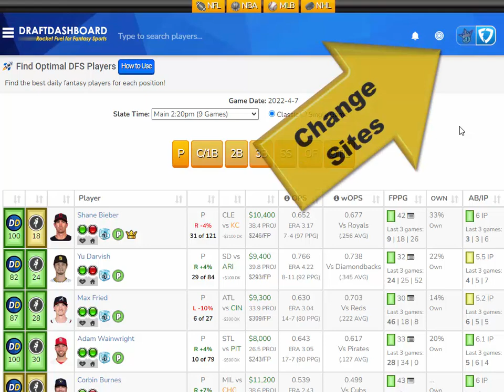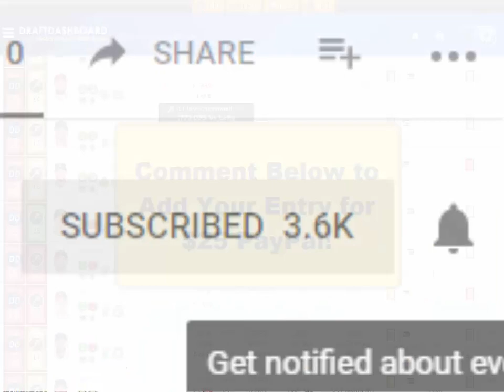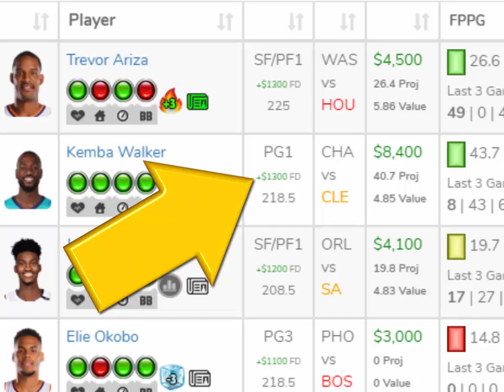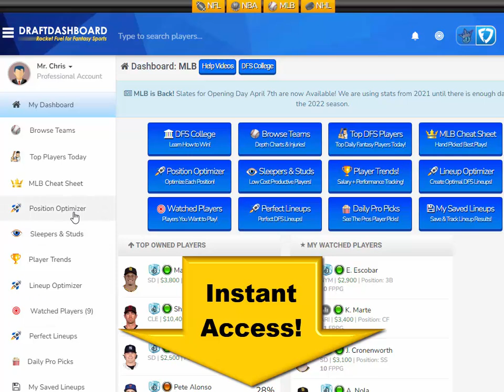MLB DraftKings Picks + FanDuel Picks 4/7/2022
​Top MLB DFS Picks for Today Thursday April 7. Try our DFS Lineup Optimizer, Daily Fantasy Baseball Advice, DFS Strategy, Best Pitchers and Home Run Hitters for Tonight! DFS​ DraftKings​